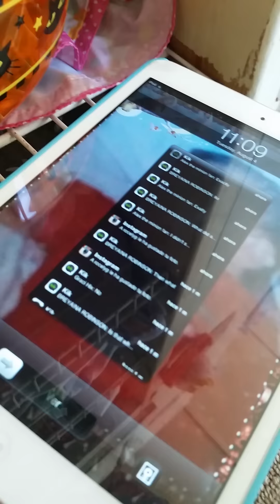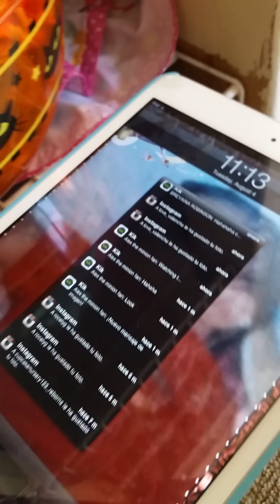Cambiando a mari